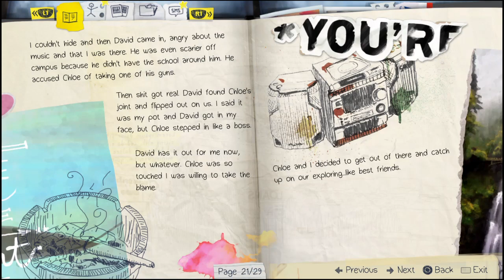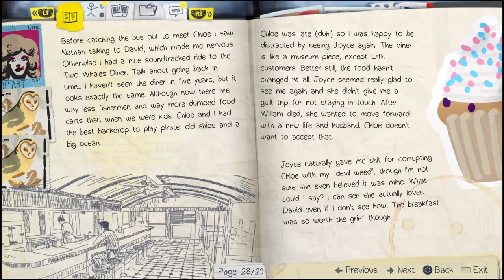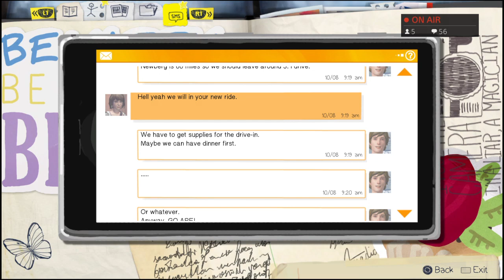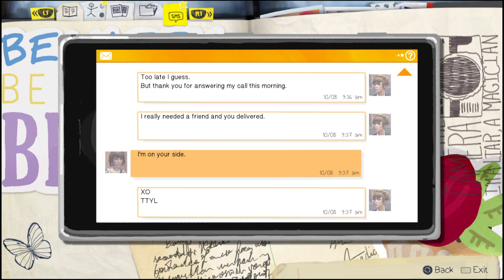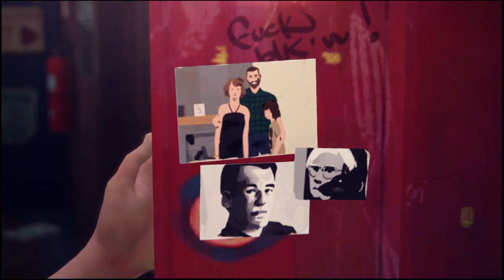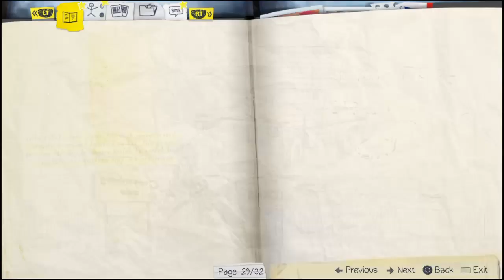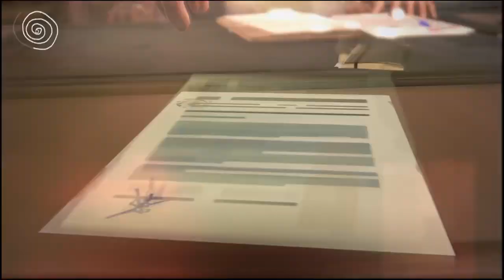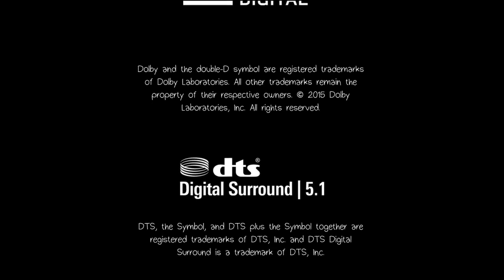Life is Strange | #04 (Episode 2)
to see me tackle my gaming backlog.

Original Video Date: 21/05/20